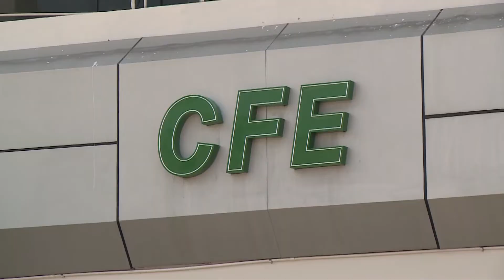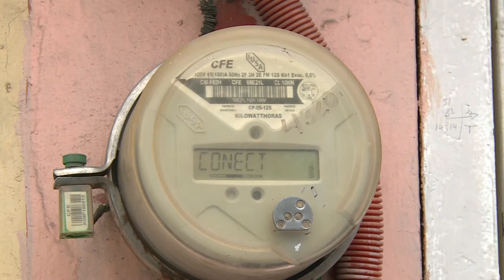Se analiza que haya un "pago consolidado" ante la CFE por la energía eléctrica del gobierno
Se analiza que haya un solo "pago consolidado" ante la CFE por el consumo de energía eléctrica del gobierno estatal, informa el titular de SEDENER, José Antonio de la Vega Asmitia